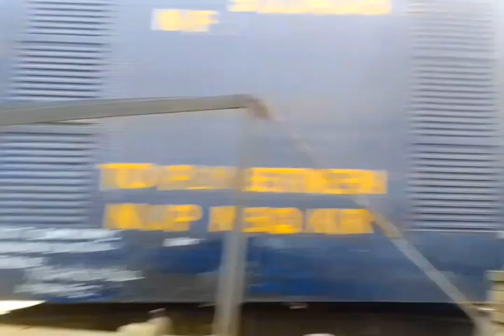DIBRUGARH Konica INTERNATIONAL STADIUM🏏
international stadium dibrugarh cricket new. om friends 21.

Dibrugarh new Stadium
khooni kar new stadium
Dibrugarh bada stadium
Dibrugarh kahan pe ban raha hai stadium
Dibrugarh International stadium